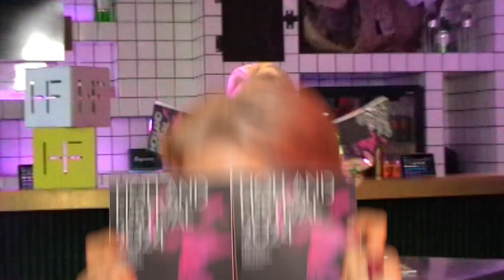Vlinders in je buik samen met zangeres en schrijver Naaz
In deze wekelijkse aflevering van het Holland Festival, de HF-Weekly, vraagt Cathelijne Blok aan Naaz (BitsofNaaz) wat haar festival tips zijn voor Holland Festival 2024.

Holland Festival is the largest international performing arts festival of the Netherlands and one of the oldest festivals of Europe. The festival was established in 1947 and takes places every year, in June, in and around Amsterdam, at various locations, both indoors and outdoors, both large-scale and intimate, both online and offline.

At this performing arts festival you will find theatre, dance, music, musical theatre, opera, visual arts, film and much more. International artist travel from all over the world to perform at this groundbreaking performing arts festival. Find out more on the website.